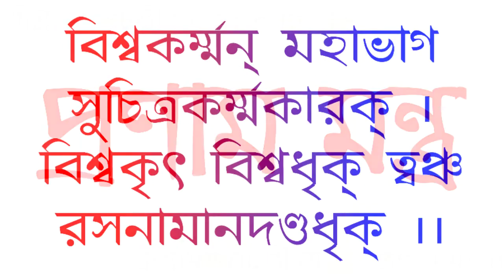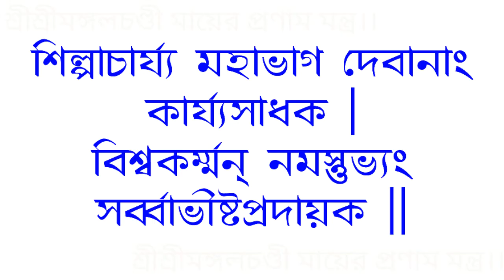Biswakarma pranam mantra in bengali | বিশ্বকর্ম্মা প্রণাম মন্ত্র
Vishwakarmapranammantrainbengali বিশ্বকর্মাপ্রণামমন্ত্র বিশ্বকর্ম্মাপ্রণামমন্ত্র niye ai video tey alochona kora hoyechhey. Thankyou for watching the video.